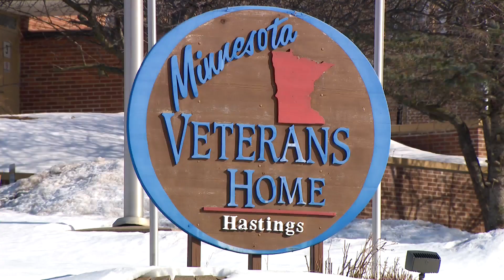Hastings veterans home getting new leadership after complaints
The man in charge of helping Minnesota's veterans faced tough questions Tuesday.